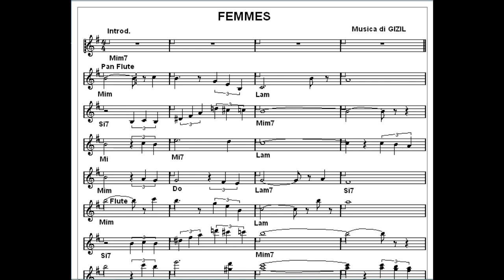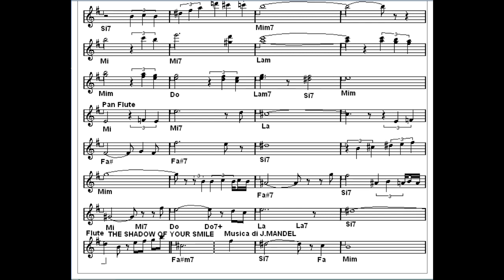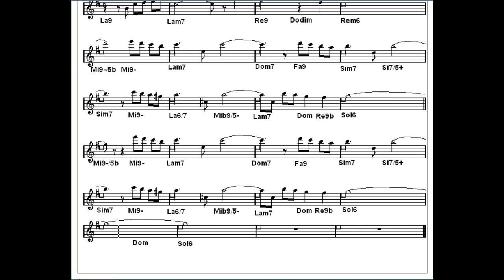Flute Mix (Femmes/The Shadow Of Your Smile)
Arrangiamento C. Vedovati